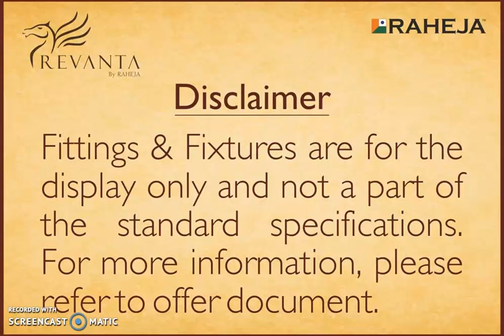Raheja Revanta, Sample Flats, Sector 78, Gurgaon